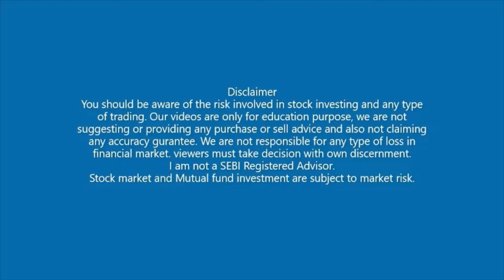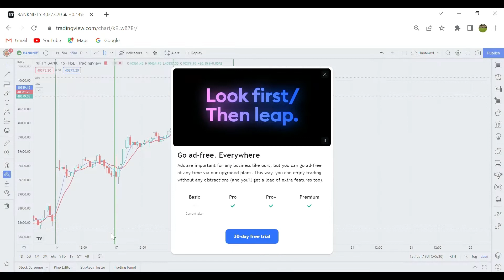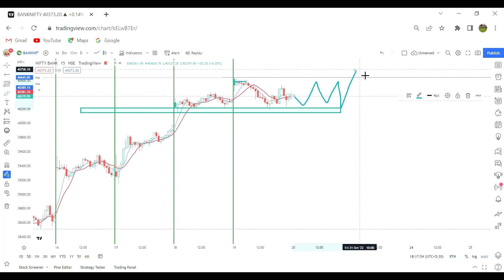Is it good to trade on expiry day? What happens on expiry day?bankniftyanalysis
About video:-    Today we are applying all our learning on bank nifty candlestick chart, friends in this video we learn how to analyze bank nifty chart by using all our teaching. we are also understand bank nifty analysis for tomorrow and next few days.

How Can I trade Bank Nifty options on expiry day?
What will happen if bank nifty not sold on expiry date?
Is it good to trade on expiry day?
What happens on expiry day?
Which options will become zero on expiry?
What is the best strategy for Bank Nifty?

Our course contains following chapters:
1) Journey of stock
2) trendline
3) breakout and breakdown
4) indicators and oscillators
5) candlestick pattern
6) price margin
7) moving average
8) how to choose stock
9) why and how should trade in Share market.